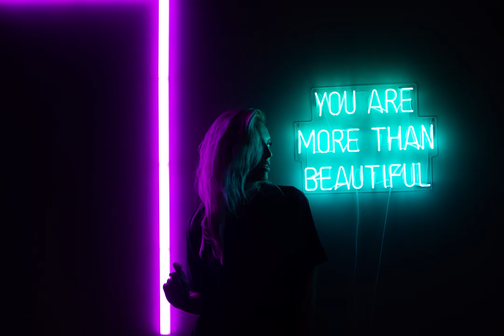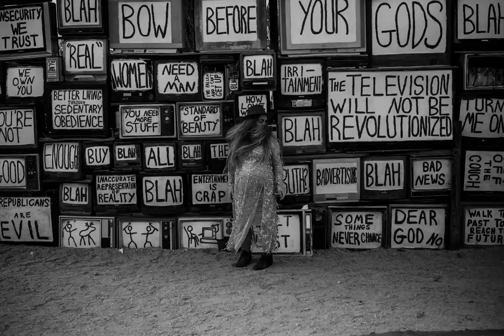2019 - Take Back the River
Teri Hofford recaps her 2019 year of creative photoshoots while narrating a section of  Clarissa Pinkola Estes Women Who Run With the Wolves